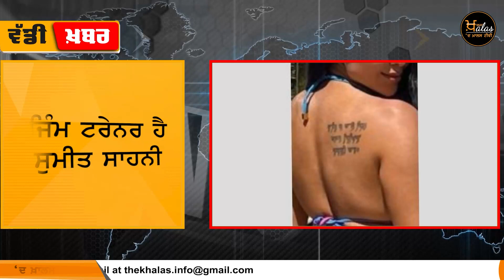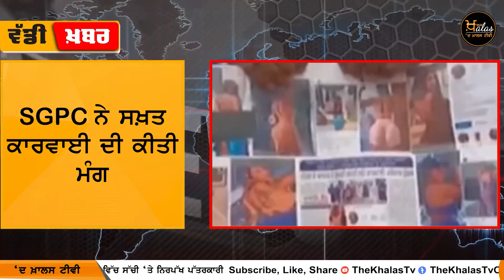ਅਮਰੀਕਾ ਦੀ ਇਸ ਕੁੜੀ ਦਾ ਕਿਉਂ ਹੋ ਰਿਹਾ ਹੈ ਵਿਰੋਧ | The Khalas Tv